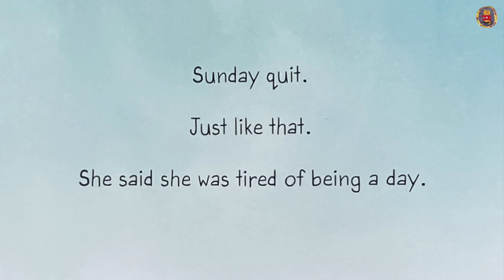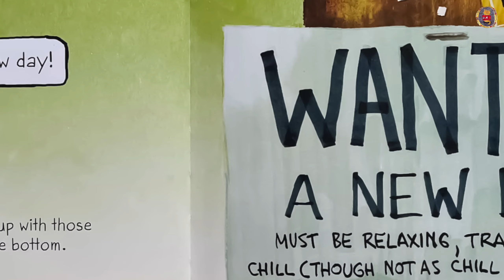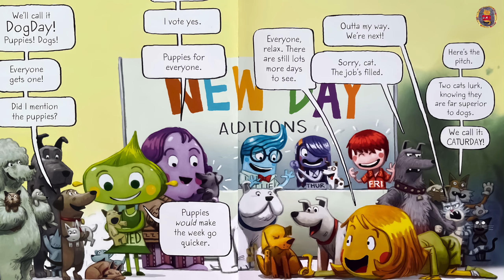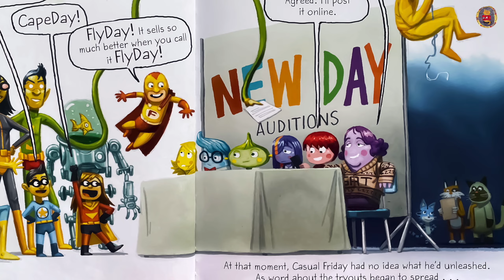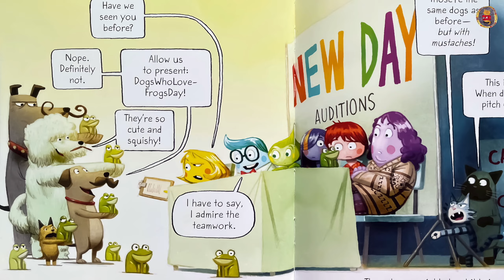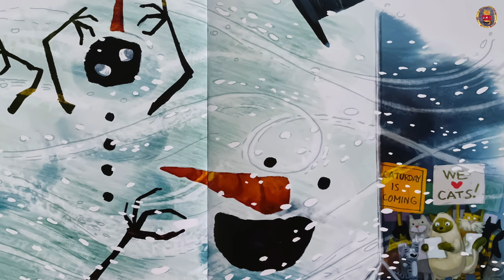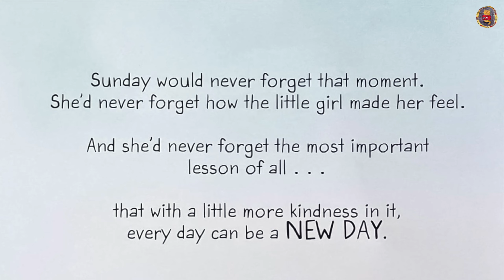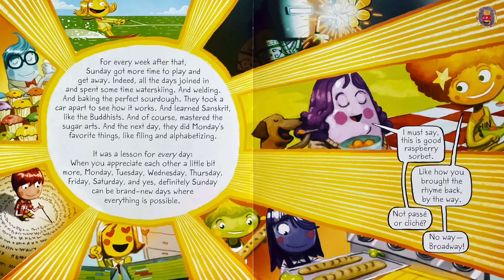🗓️ A New Day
A New Day by Brad Meltzer, illustrated by Dan Santat.

Sunday quit, just like that. She said she was tired of being a day. And so the other days of the week had no choice but to advertise: "WANTED: A NEW DAY. Must be relaxing, tranquil, and replenishing. Serious inquires only." Soon lots of hopefuls arrived with their suggestions, such as Funday, Bunday, Acrobaturday, SuperheroDay, and even MonstersWhoResembleJellyfishDay! Things quickly got out of hand . . . until one more candidate showed up: a little girl with a thank-you gift for Sunday. The girl suggested simply a nice day--a day to be kind. And her gratitude made a calendar's worth of difference to Sunday, who decided she didn't need to quit after all.

When we appreciate each other a little bit more, all the days of the week can be brand-new days where everything is possible.

MUSIC CREDIT
🎵 Track Info
No.10 A New BeginningNo.6 In My Dreams